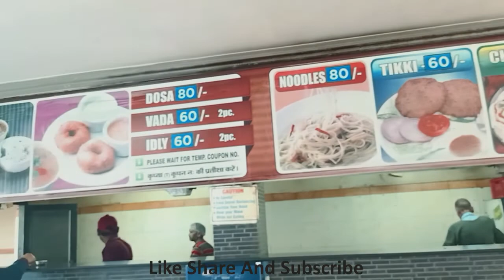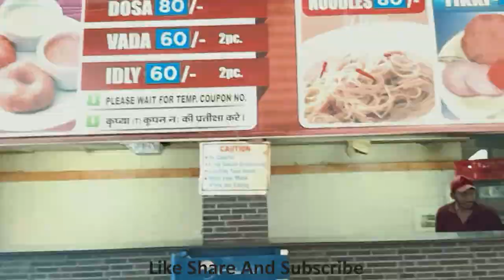Bombay Picnic Spot | Picnic Spot in Himachal Pradesh | Bombay Picnic Spot Tour | Part 01